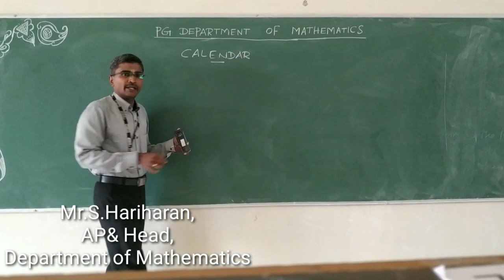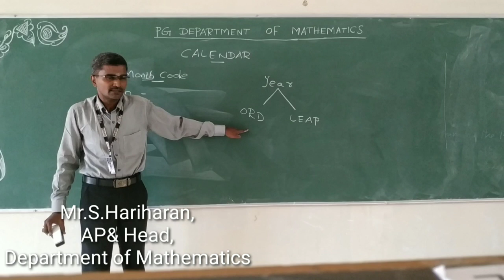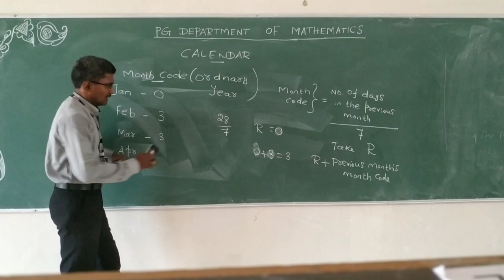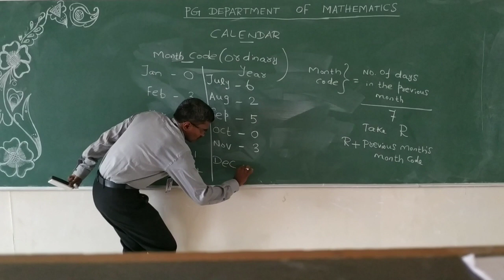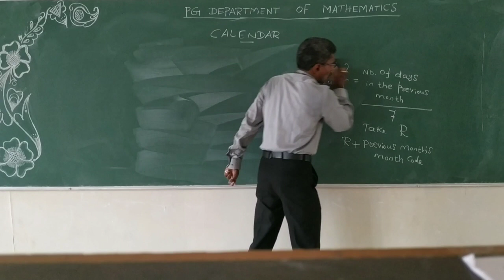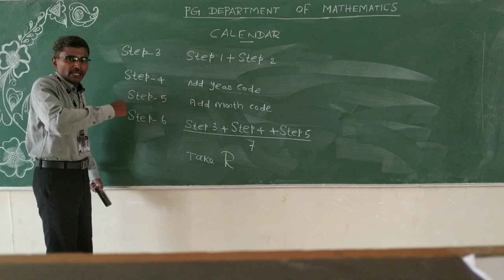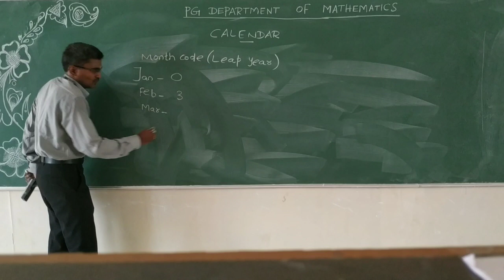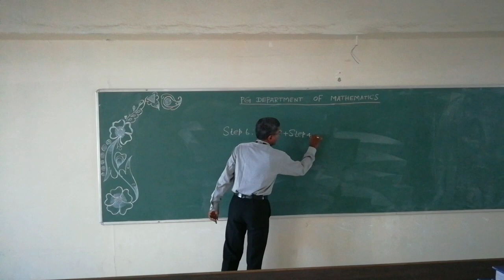Mr S Hariharan,Head & Assistant Professor,Department of Mathematics,introduction about Basic Maths